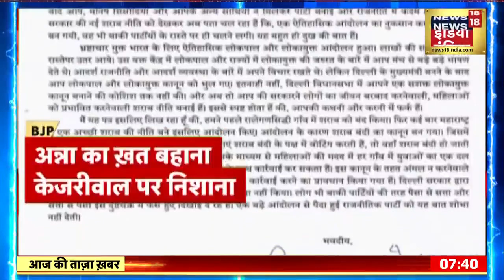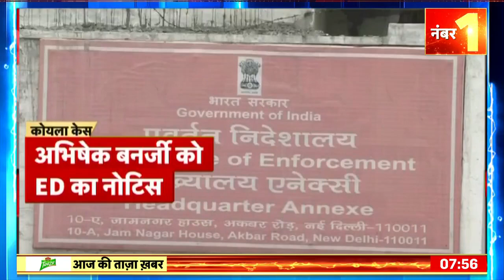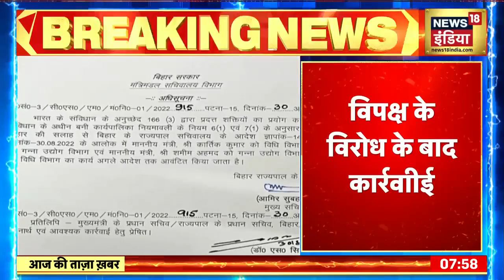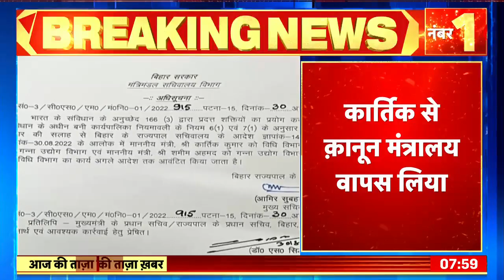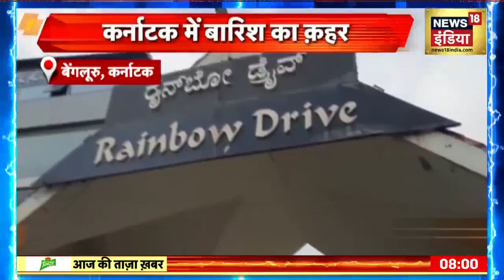Morning News: Sonali Phogat Case| Aaj Ki Taaza Khabar | आज की बड़ी खबरें | 31 August 2022